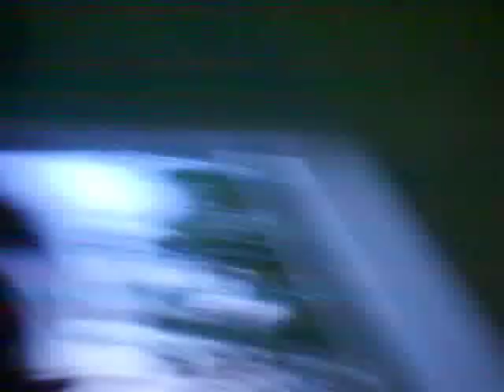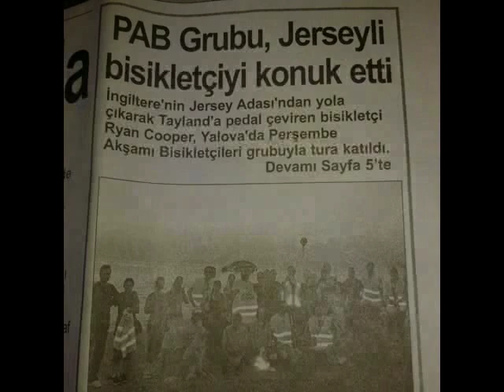169-203(c); Perşembe Akşamı Bisikletçileri (Cycling & Camping in Turkey Türkiye)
Perşembe Akşamı Bisikletçileri - The Turkey Thursday evening cycle group who meet up every Thursday evening and cycle however far to and from local destinations across Turkey; Istanbul, Yalova, Antalya. I met up with these guys using Facebook and they made me an honorary member and featured me a local newspaper twice. These guys are awesome like minded people and i hope to cycle with them again - thanks PAB :-)

Music;
Fatboy Slim - Kalifornia
Free - Alright Now